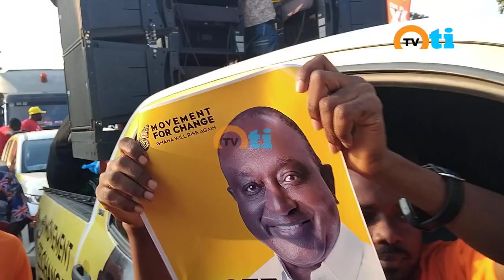Otumfour & Asanteman joined the biggest festival in the world orenge Friday; Oguaa fetu Cape Coast